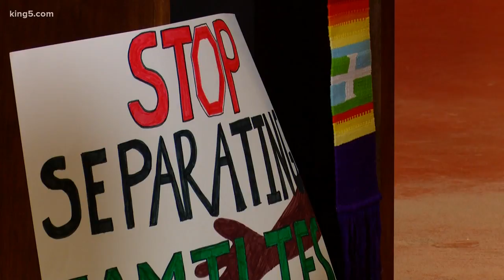Man takes sanctuary in Seattle church